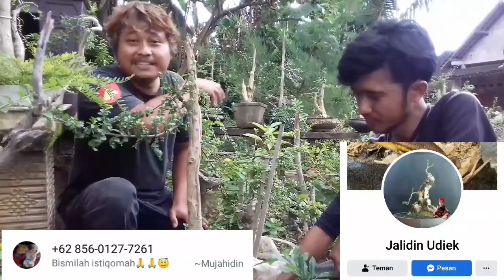Tidak Harus Grouping - Bahan Tunggal Tegak Lurus Bisa Jadi Bagus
Membuat bonsai dari bahan yang tegak lurus seperti tiang bendera menjadi bonsai yang indah dan enak dipandang mata.
Lokasi Jalidin Udiek derasan sempu simo boyilali.